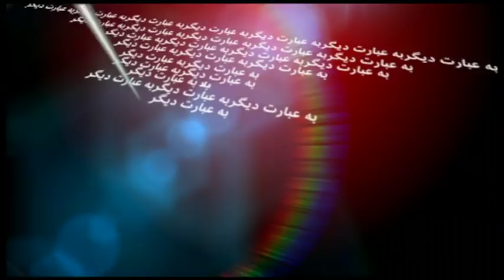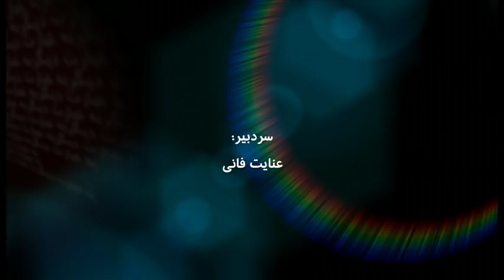Be Ebarat-e- Digar: Lord David Owen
Lord David Owen, the former British secretary of State for Foreign Affairs in interview with BBC Persian's Be Ebarat-e- Digar. Mr Owen was in office during the Iranian revolution 1978.